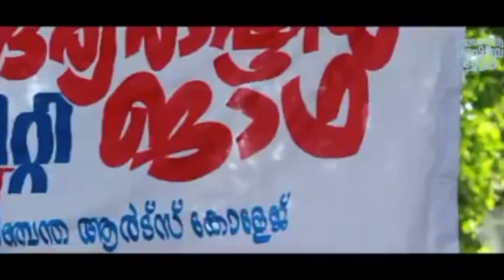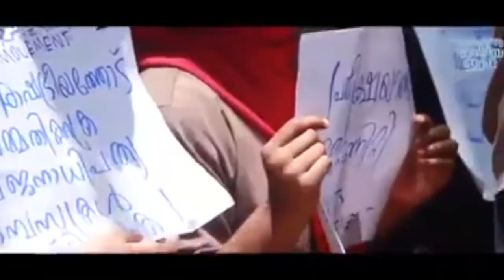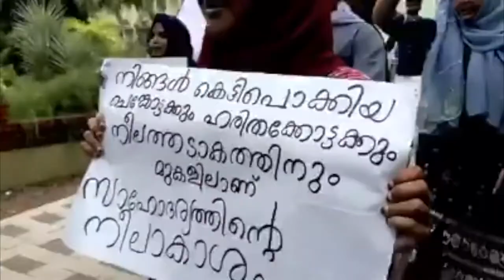Four years journey of fraternity Movement Kozhikode.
Fraternity Movement
The New Designation for Students and Youth
~Democracy
~Social Justice
~Fraternity
Celebrating Four Years of Fraternity.